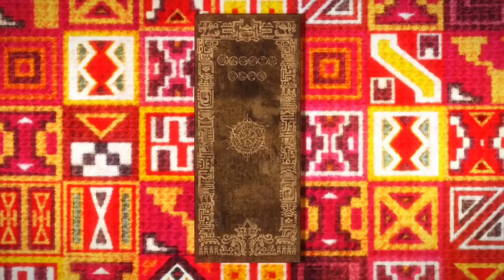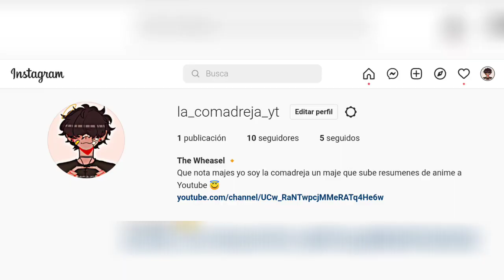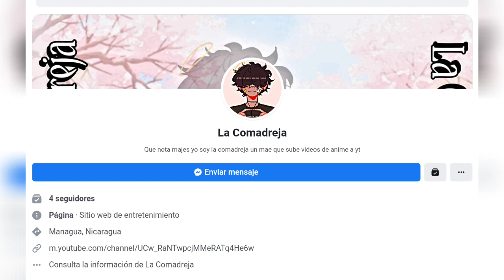🔥 Rokka No Yuusha - En Resumen | La Comadreja